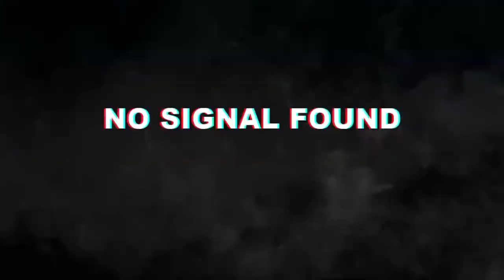Battlefield V | Conquest Gameplay | 2021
Battlefield V 2021